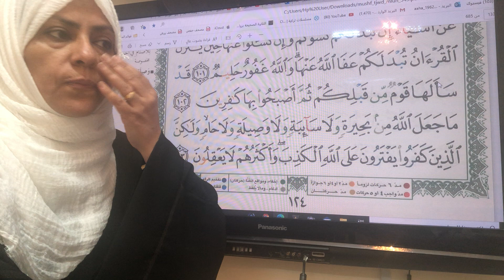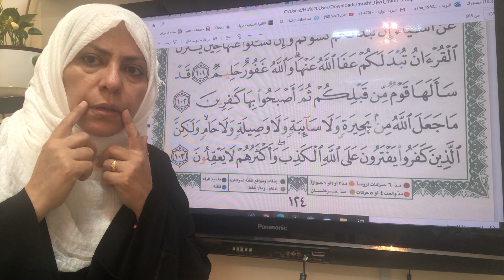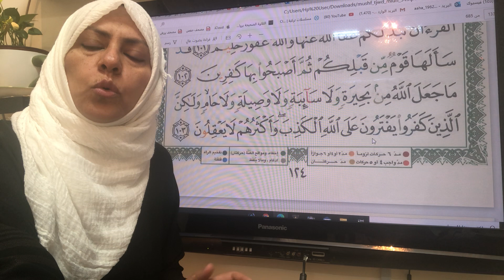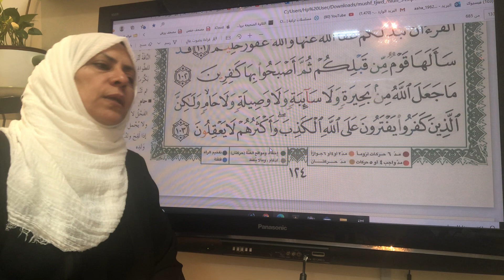١٢٤ص سورة المائده تجويد واتقان